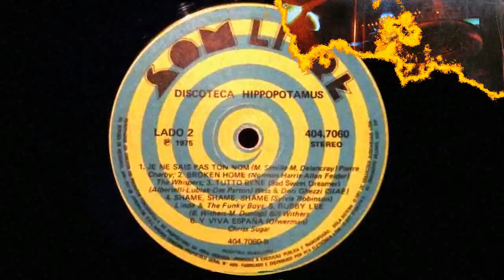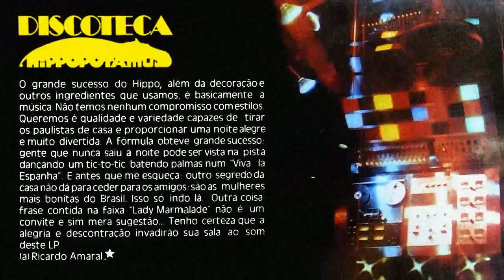Tutto Bene - Wess & Dori Ghezzi :: LP Discoteca Hippopotamus 1975 (HQ)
Disco remasterizado por Mano El Neto em janeiro de 2012 utilizando o LP original, CD's de coleção pessoal e arquivos em alta qualidade da internet.

Discoteca Hippopotamus - A Boite do Momento em SP e New York

Lado 1
1. The Elton John Band - Philadelphia Freedom
(E.John-B.Taupin)
2. B.T. Express Express
(B.T. Express)
3. Les Femmes - Lady Marmalade (Voulez Vous Coucher Avec Moi Ce Soir?)
(Bob Crewe-Kenny Nolan)
4. Spooky & Sue - Swinging On A Star
(J. Van Heusen)
5. Jeannie - No Honestly
(L. de Paul)
6. Solarion O.V.N.I. (Objetos Voadores Não Identificados) (Unidentified Missile)
(Gilbert Sinoué-R. Rupen-Jeff Barnel)

Lado 2
1. Pierre Charby - Je Ne Sais Pas Ton Nom
(M.Simille-M. Delancray)
2. The Whispers - Broken Home
(Norman Harris-Allan Felder)
3. Wess & Dori Ghezzi - Tutto Bene (Sad Sweet Dreamer)
(Albertelli-Lubiak-Des Parton)
4. Linda & The Funky Boys - Shame, Shame, Shame
(Sylvia Robinson)
5. Bill Withers - Rubby Lee
(B. Withers-M. Dunlap)
6. Chriss Sugar - Viva España
(Ofwerman)

Produção: Flavio Ferrari
Layout: Joel Cocchiararo

Depoimentos de celebridades na contra capa do LP:

"Tem duas coisas que são impossíveis de serem descritas, a Disneylândia e o Hippopotamus. Quando encontro os amigos digo: Vá lá ver o que é, não dá para contar"
Agildo Ribeiro.

"Nunca imaginei que minha campanha de áreas verdes surtisse tanto efeito: esta é a primeira área verde da noite"
Miguel Colassuano - ex-prefeito de São Paulo.

"É o clube noturno mais elegante do mundo"
Rudi Crespi - editor do Vogue.

"Todos que vinham ao Brasil chegavam à Nova York me dizendo: É lindo, você precisa conhecer. Nunca imaginei que pudesse ser o que é. Considero o clube noturno mais atraente que já vi"
Olivier Coquelin - criador do L'Interdit, Le Club, Ondine, Hippopotamus (todos em N.Y.) e Habitation Leclere (Port of Prince - Haiti).

"É um desbunde!"
Tarso de Castro - criador do Pasquim.

"...enfim a primeira boite com serviço e decoração classe A"
Alik Kostakis - Última Hora de São Paulo.

"Surpreendente e de nível internacional, foram duas das expressões mais ouvidas na primeira noite do Hippopotamus"
Giba Um - Última Hora de São Paulo.

"O dono do Bradhan está louco com sua boite. A mulher dele disse que se isso fosse feito em Londres seria o maior sucesso"
José Carlos Pace.

"E porque não fazer uma em Los Angeles?"
Sérgio Mendes.

"Hippopotamus: uma superprodução do bom gosto. Você entra, fica boquiaberto e não sabe mais se está em São Paulo, Paris ou Nova York"
Paulo Cotrim - crítico do Jornal da Tarde SP.

"O grande sucesso do Hippo, além da decoração e outros ingredientes que usamos, é basicamente a música. Não temos nenhum compromisso com estilos. Queremos é qualidade e variedade capazes de tirar os paulistas de casa e proporcionar uma noite alegre e muito divertida. A fórmula obteve grande sucesso: gente que nunca saiu à noite pode ser vista na pista dançando um tic-to-tic batendo palmas num "Viva la Espanha". E antes que me esqueça, outro segredo da casa não dá para ceder para os amigos: são as mulheres mais bonitas do Brasil. Isso só indo lá. Outra coisa: frase contida na faixa "Lady Marmalade" não é um convite e sim mera sugestão... Tenho certeza que a alegria e descontração invadirão sua sala ao som deste LP".
(a) Ricardo Amaral.